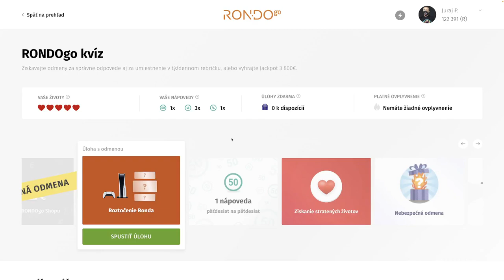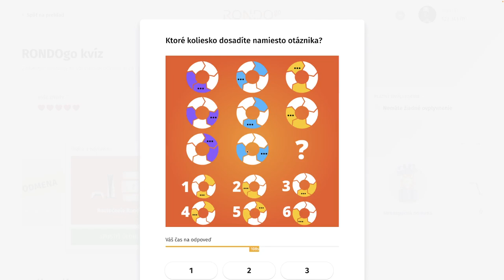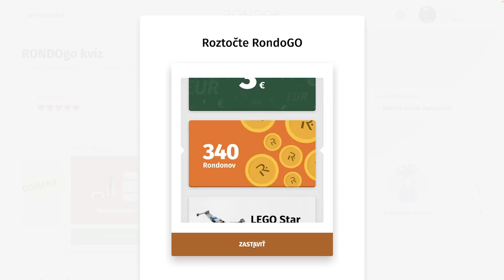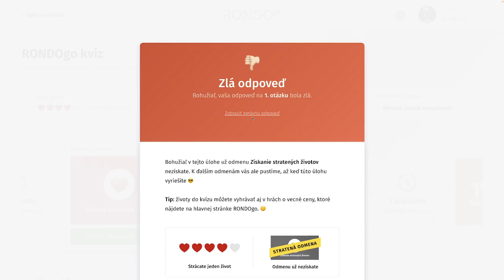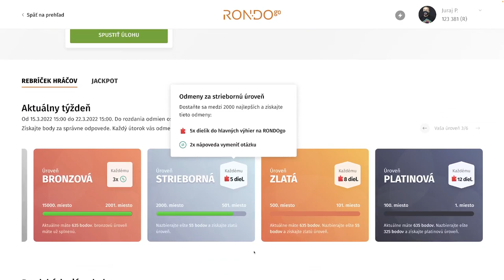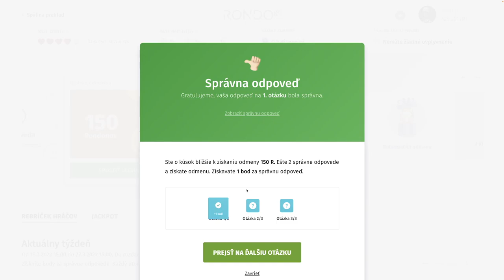RondoGO kvíz - LXIII